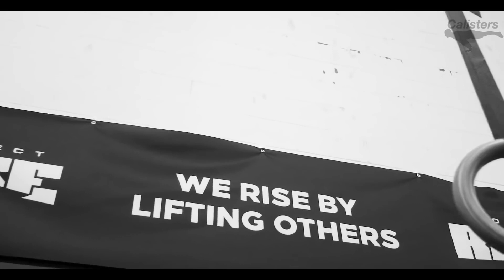BEST OF CALISTERS 2024 Ultimate Calisthenics Motivation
This video contains the best videos of Calisters. Featuring Chris Heria, Osvaldo Lugones, Andrea Larosa, Hannibal For King, and Darek Wos. Hope you will like it!

Hi! Workout Music 2024 is a channel that uploads calisthenics and fitness related videos, such as workout motivation videos, workouts and workout tips. We do our best to make the best quality videos for you.